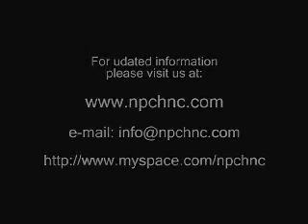Commercial for 2009 NPC Heartland Natural Classic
A commercial for the 2009 NPC Heartland Natural Classic featuring some highlights from the 2008 show.